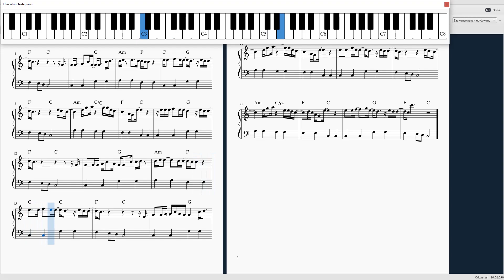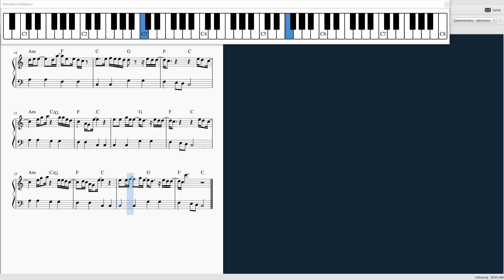Let it be - The Beatles #88 piano tutorial (ŚREDNIO ŁATWA-MEDIUM EASY)